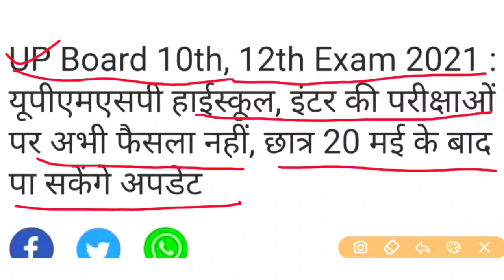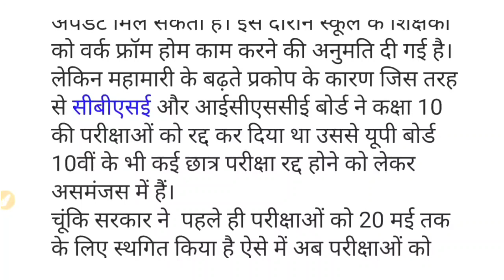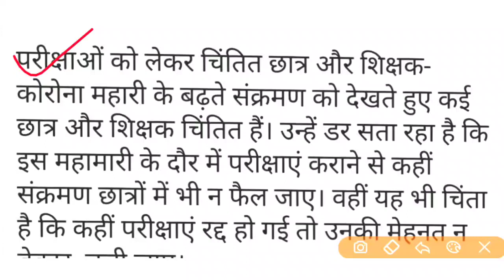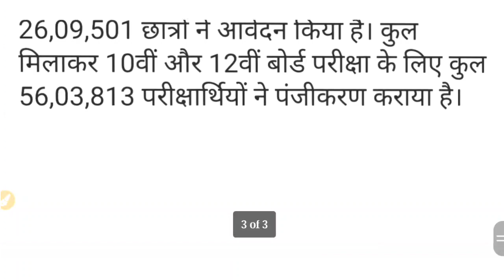UP Board Exam 2021 || 10वीं,12वीं बोर्ड परीक्षाओ का अंतिम फैसला 20 मई के बाद होगी ||परीक्षा होगी/नही